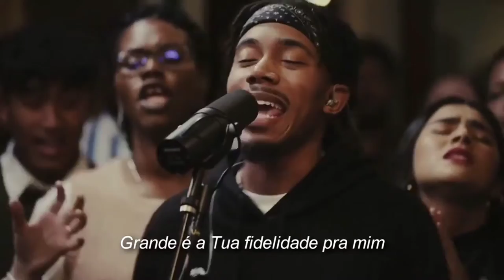Promises (Feat. Joe L Barnes & Naomi Raine) | Maverick City Music | TRIBL | (Tradução)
LETRA:

Promessas (Part. Joe L. Barnes e Naomi Raine)

Fiel através das eras

Deus de Abraão
Você é o Deus da aliança
E de promessas fiéis
E outra vez
Você provou
Você fará exatamente o que disse

Embora as tempestades possam vir
E os ventos possam soprar
Eu permanecerei firme
E deixarei meu coração aprender
Quando você fala uma palavra, ela se cumprirá

Grande é a sua fidelidade para mim
Do Sol nascente, até o pôr do mesmo
Louvarei o seu nome

Deus de era em era
Embora a terra possa passar
Sua palavra permanece a mesma
Sua história pode provar que não há nada
Que você não possa fazer, você é fiel e verdadeiro

Oh, sua fidelidade, ela nunca acaba
Ela nunca acaba
Ela nunca acaba

Coloquei minha fé em Jesus
Minha âncora no chão
Minha esperança e firme alicerce
Ele nunca vai me decepcionar

Sim, eu ainda vou te adorar
No meio da tempestade
No meio da provação

Eu ainda vou te adorar

No meio da estrada
Quando eu não sei para onde ir

No meio do provação

Quando estou no meio da estrada
E eu não sei que caminho seguir

Compositores: Aaron Moses / Dante Bowe / Joe L. Barnes / Keila Marin / Lemuel Marin / Phillip Carrington Gaines